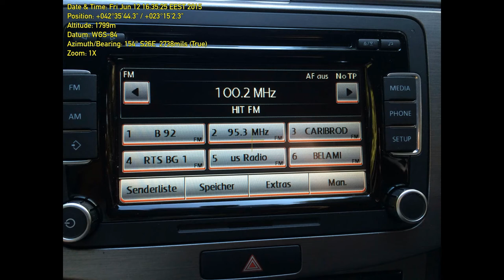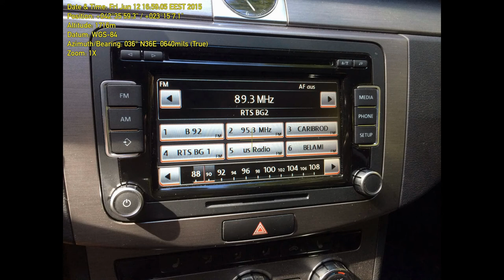FM DX - FM stations with RDS on Vitoša mt. near Sofia, Bulgaria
Altitude: ~ 1750 m
RX: Volkswagen Passat 2014 Car Radio

Photo slideshow with FM stations & their RDS:

100,2 - Hit FM, Vrnjačka banja-Goč, Central Serbia/222 km
102,3 - B 92, Rudnik, Central Serbia/278 km
90,9 - RTS Belgrade 1, Kopaonik, S Serbia/214 km
105,8 - Romania Cultural, Balota, SW Romania/225 km
102,5 - Romania Actualitati, Resita-Semenic, SW Romania/303 km
95,5 - Antenna 5, Skopie/Shkupi, N Fyrom/164 km
89,5 - Romania Cultural, Novaci-Cerbu, S Romania/297  km
89,3 - RTS Belgrade 2, Jastrebac, S Serbia/170 km
88,8 - Fyrom 1, Tetovo-Popova šapka, NW Fyrom/205 km
102,8 - 21, Goleš, Central Kosovo/186 km